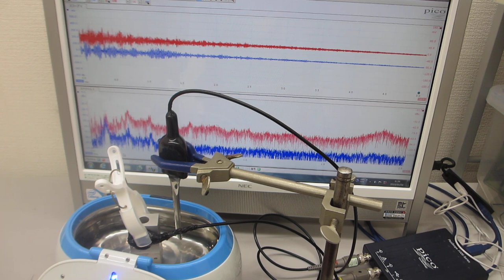超音波システム（音圧測定解析、発振制御）を利用した「オリジナル超音波実験」